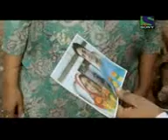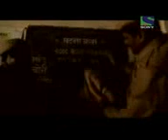Crime Patrol 16th Oct desi9 chunk 2 chunk 11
GAURAV ROOPDAS